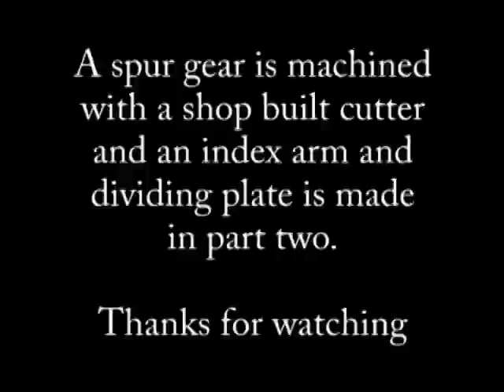Simple & Cheap Dividing Head - Part One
This is a way to make a simple dividing or indexing fixture for a drill
press of mill. Watch Part Two and see a spur gear machined, a right angle and indexing plate.